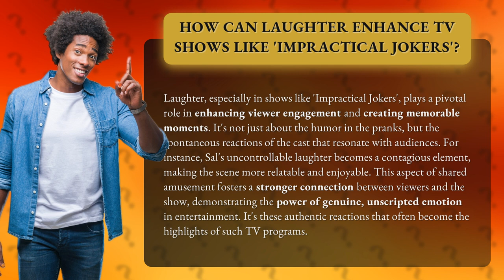How Can Laughter Enhance TV Shows Like 'Impractical Jokers'?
The Power of Laughter in 'Impractical Jokers' • The Power of Laughter • Discover how laughter enhances shows like 'Impractical Jokers' and creates unforgettable moments. From contagious laughter to genuine reactions, find out why shared amusement fosters a stronger connection between viewers and the show, making it a must-watch for comedy lovers.